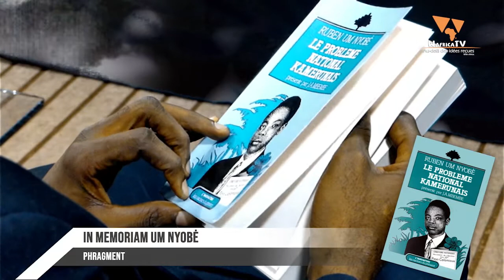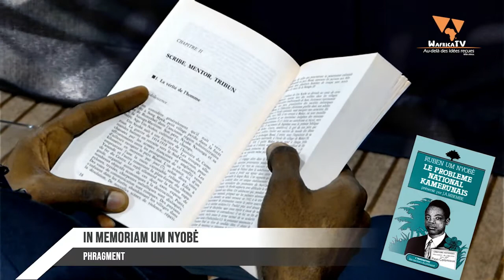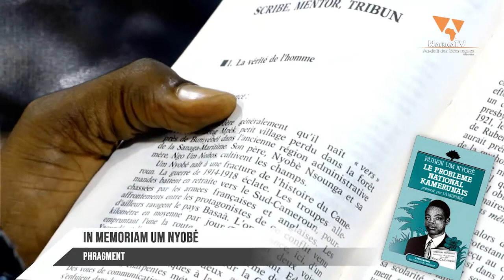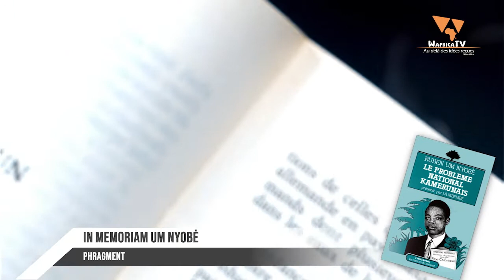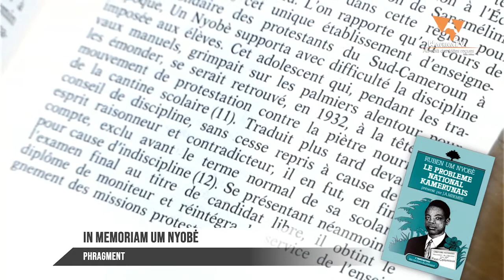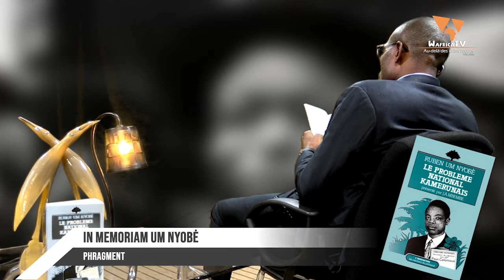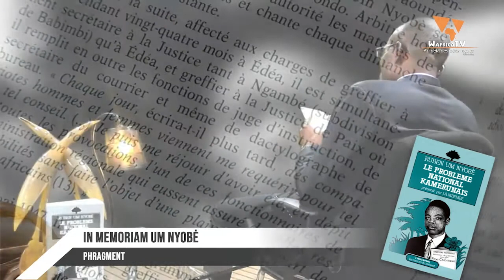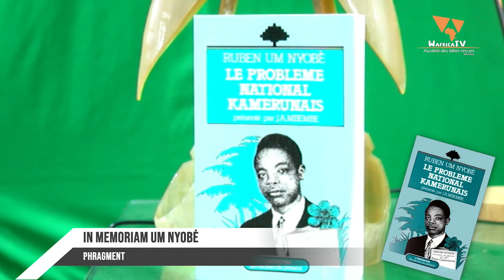ACTE 5 / LE PROBLEME NATIONAL KAMERUNAIS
Ce document de l'.U.P.C. peut-être consulté aux Archives Nationales du Cameroun sous le numéro 2/AC/1543.